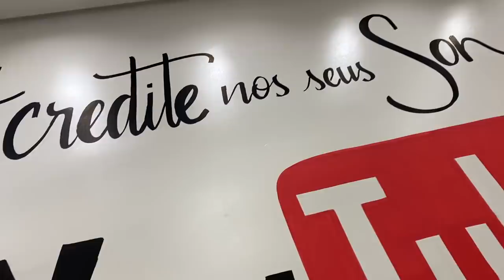VOU LANÇAR MINHA TENERA